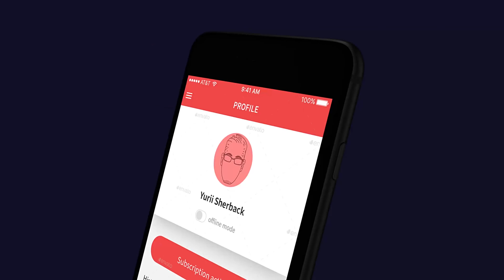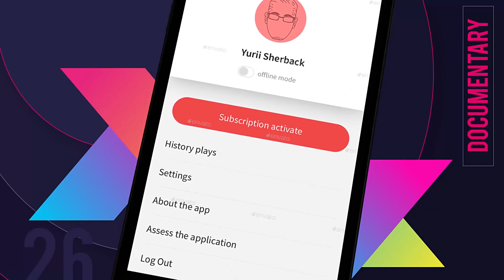AADAR Mobile Application | After Effects Project Files - Videohive template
AADAR Mobile Application: It is AADAR Mobile Application template .You can use it used for Commercial use, and mobile, Intro or as a Application Opener. It is powerful entertainment badge element, It is easy to customize. Features: Used Image Not included in Main File PDF Help file Color Control Easy to customize 100% After effect project Clean Design Compatible with After Effects CS5 and Higher versions Expressions Based Customizations Full HD Resolution (1920×1080p) 25fps No Plugin Required Colors can be changed easily Package Content: You can use it, used for app, interface, ipad, iphone x, laptop, seo, simple, tablet, Theme Presentation, ui ux, web development, web promo, website, website promo, wordpress Music: The music is not included to the project You can find the music Energetic Upbeat Pop o Picture Application: The picture is not included to the project You can find the picture Garnet (Music App Ui)